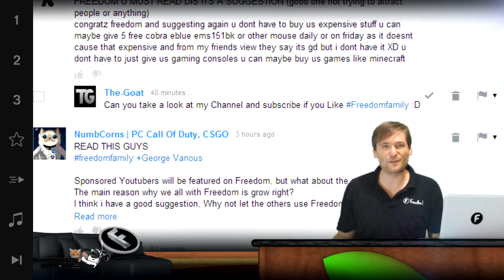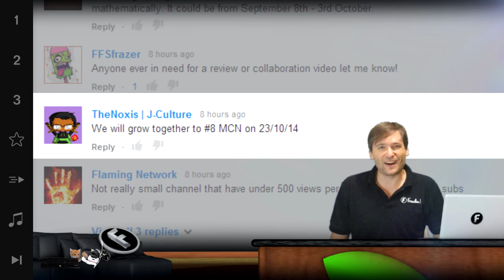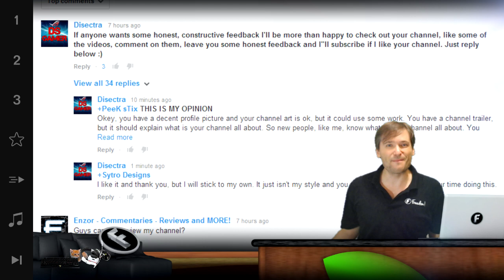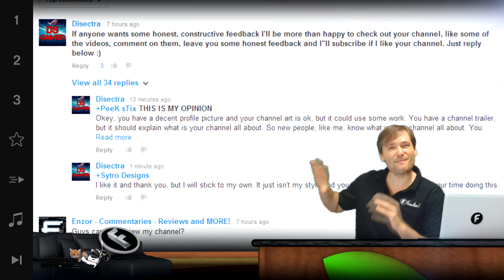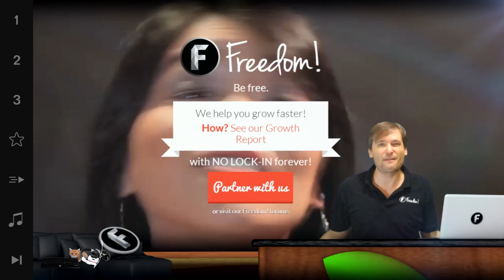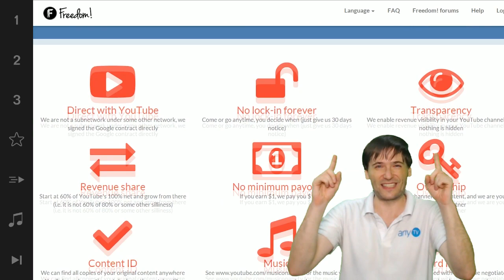★ $100k Day 7 - Banned! - Two winners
This is Day 7 of our $100,000 sponsorship for small channels, powered by Freedom!, and we have our seventh winner: Disectra!

▼ Freedom!

▼ Network

▼ XSplit

▼ Music